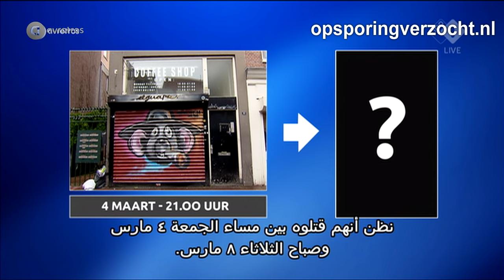Amsterdam: Dood Nabil Amzieb (23)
Voorbijgangers troffen in de vroege ochtend zijn hoofd aan voor een shisa loungecafé.